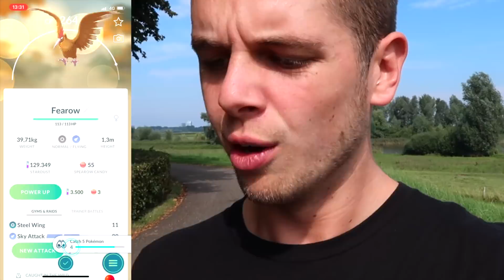NA 4 JAAR PIKACHU WEER VANGEN IN POKEMON GO!!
▸ Over deze video: Ik speel na 4 jaar weer een keer pokemon go op mijn kanaal! (in het Nederlands)